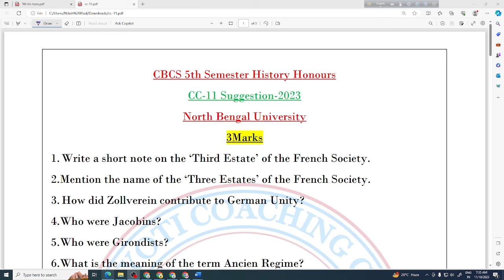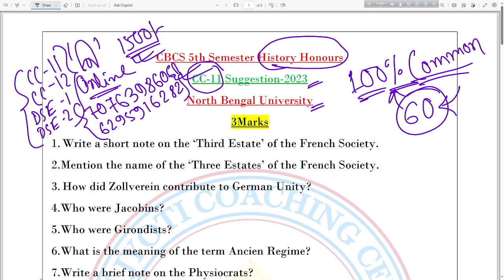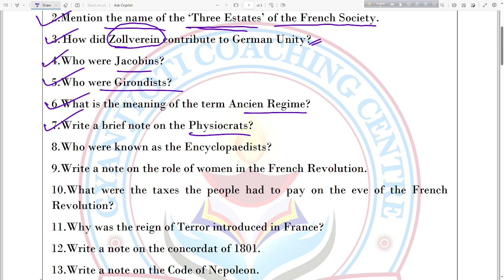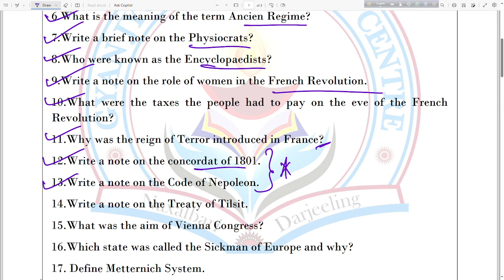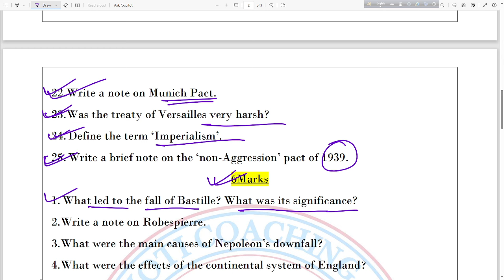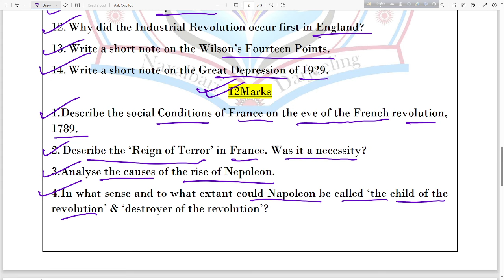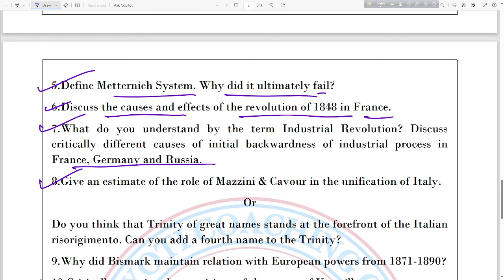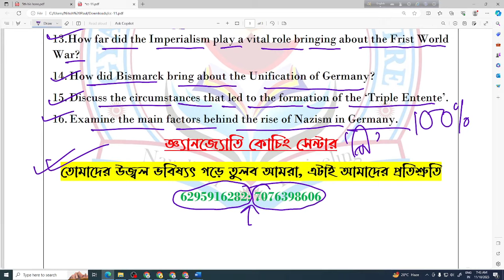5th Semester CC-11 History Honours Suggestion 2023||NBU||Honours Course||By-Nitish Sir||2023-24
✒️Notice:
যদি তোমরা আমাদের কাছে পড়তে চাও উপরের নাম্বারে ফোন করে যোগাযোগ করতে পারো। সামান্য মূল্যের(মাসিক বেতন মাত্র ২০ টাকা)   বিনিময়ে আমরা তোমাদের কাছে পৌছে দেব উৎকৃষ্ট মানের ক্লাস ও কোর্স মেটেরিয়ালস।এছাড়া আমাদের অনলাইন ক্লাস যুক্ত হতে চাইলে হতে পারো। -ধন্যবাদ

📌By-Nitish Sir
Gyan Jyoti Coaching Center

By-Nitish Sir
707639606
Notice: